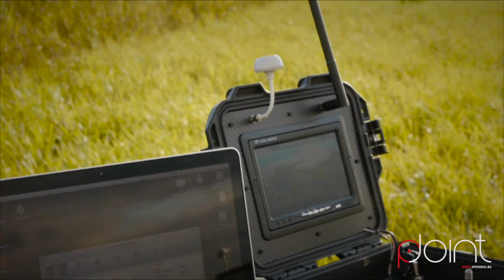Joint Point Studio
Экшен съемка с воздуха в Санкт-Петербурге.